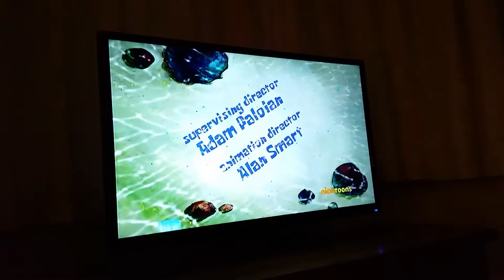SpongeBob SquarePants, The Getaway, title card (PAL-Pitched)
Lost and Found tomorrow